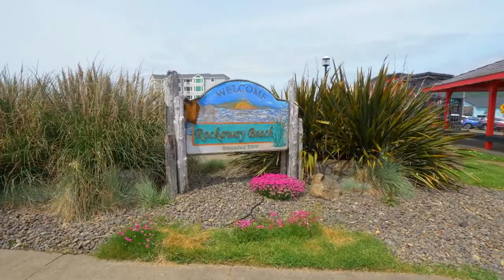Discover Rockaway Beach ~ Oregon Coast Getaways and Vacation Homes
Hike nearby Neahkahnie Mountain, enjoy bonfires on the 7 mile sandy beach, go clamming, crabbing, or trout fishing. Enjoy annual events including the arts and crafts fair, the pirate festival and the kite festival. Vacation homes available ranging from beachfront properties to condos on the lake. For more info on beach homes for sale, contact Pam Zielinski with Berkshire Hathaway Home Services.